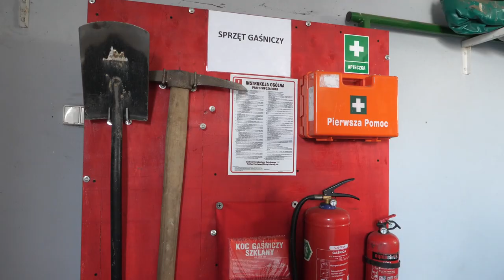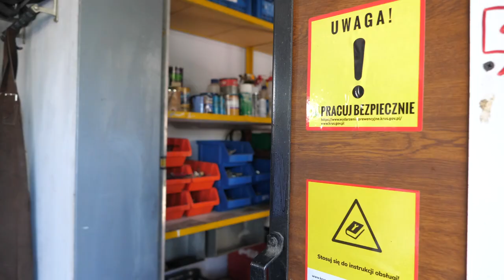Państwo Grażyna i Paweł Leńscy woj. wielkopolskie